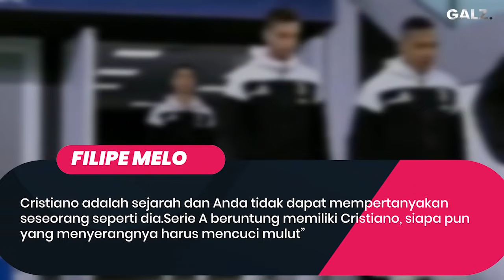Sehebat Apa Mereka" Inilah Kemarahan Filipe Melo Saat Aksi Ronaldo Dikritik Pemain Lain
Garuda Legend Team Official :

Admin :@Arihidayat22

GL News
GALZ
Garuda Legend
Timnas Legend